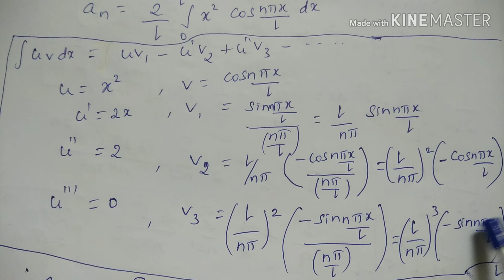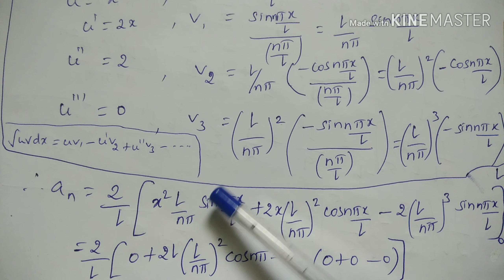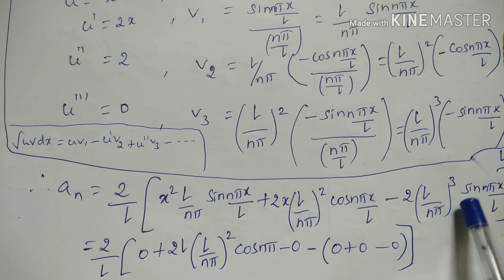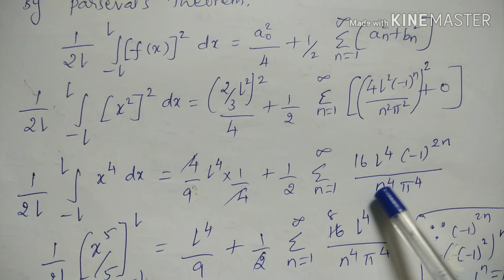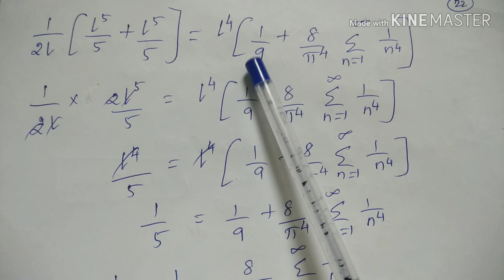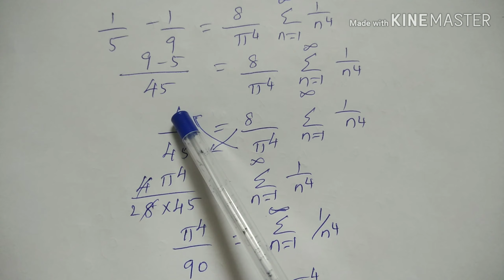TPDE (Part-30) Parseval's Theorem and R.M.S value example problem[In Tamil]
TPDE, Transforms and Partial differential equations, Parseval's Theorem and R.M.S value example problems